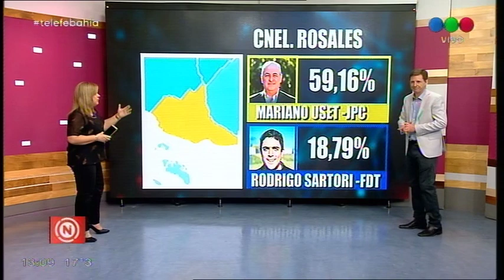Elecciones 2019: los resultados en la región de Bahía Blanca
El Frente de Todos se hizo fuerte en gran parte de la Sexta sección electoral, aunque Juntos por el Cambio retuvo intendencias de peso, como Bahía y Coronel Rosales. Por otra parte, Marcelo Feliú (Frente de Todos), accedió a una banca en el Senado provincial